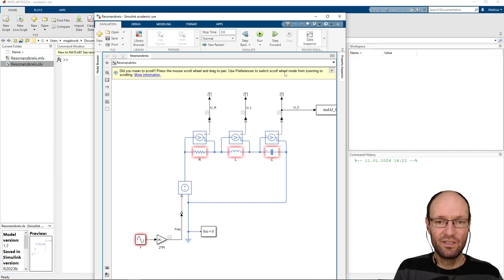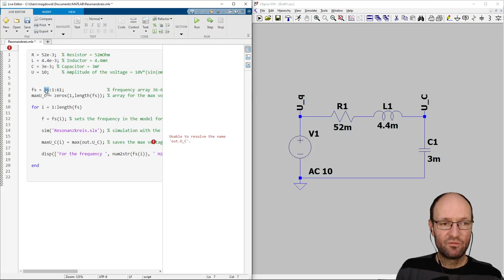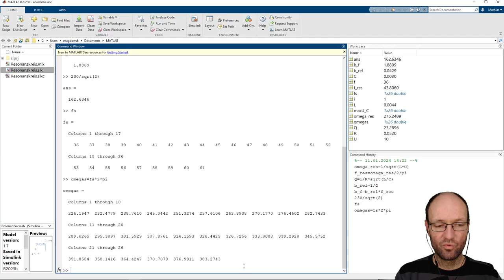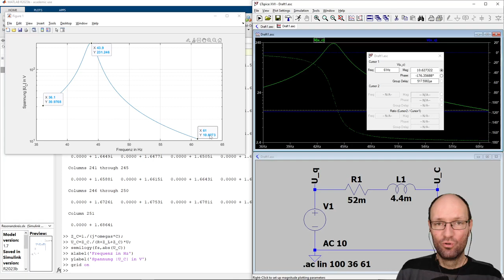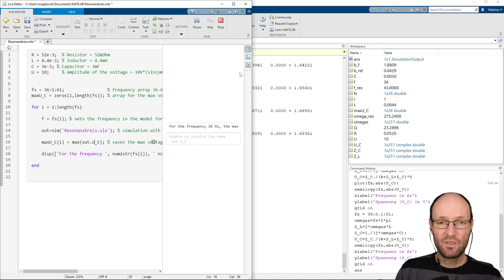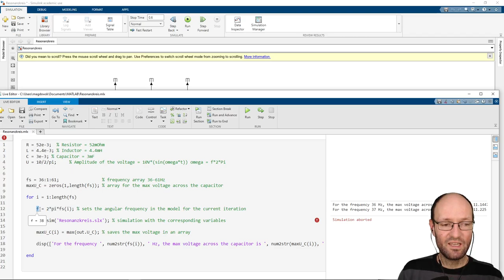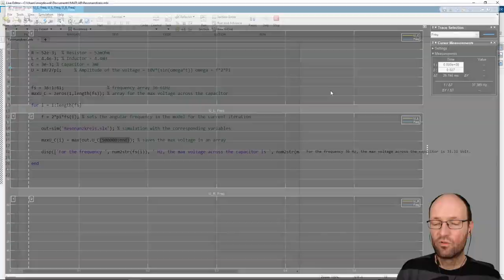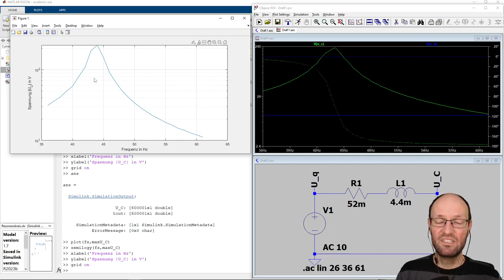Frequenzantwort der Kondensatorspannung eines Reihenschwingkreises in LTspice und MATLAB/Simulink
In diesem Video zeige ich kurz, warum es keine gute Idee ist, das frequenzabhängige Verhalten der Spannung über dem Kondensator eines Reihenschwingkreises in einem Zeitbereichslöser wie MATLAB/Simulink zu simulieren. Ich erkläre anhand eines studentischen Beispiels, welche Fehler und Probleme dabei auftreten können und wie man diese löst bzw. umgeht. Außerdem zeige ich, wie man diese Frequenzantwort der Kondensatorspannung eines Reihenresonanzkreises auch viel einfacher im Frequenzbereich mit Hilfe des Schaltungssimulators LTspice simulieren oder durch Nutzung eines komplexen Spannungsteiler direkt in MATLAB bestimmen kann.

Kapitelmarken:
0:00 Einleitung und Erklärung der Problemstellung
2:10 Simulation in LTspice
7:36 Resonanzfrequenz, Güte und Bandbreite berechnen
11:09 Komplexer Spannungsteiler
16:36 Diskussion der Lösung in MATLAB Simulink/Simspace
18:45 Fehlersuche
28:03 Zeitverläufe bei der Resonanzfrequenz
30:38 Eingeschwungenen Zustand auswerten
33:22 Vergleich mit der LTspice-Lösung
34:10 Zusammenfassung
35:02 Ergebnis grafisch darstellen

Meta-Information: Das ist das erste Video, in dem ich die Audiospur mit Auphonic überarbeitet habe.